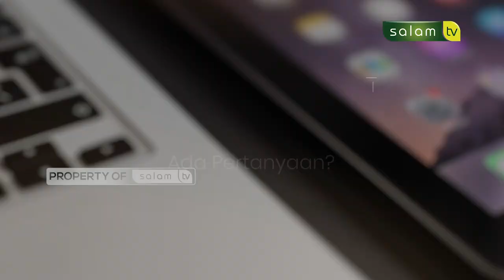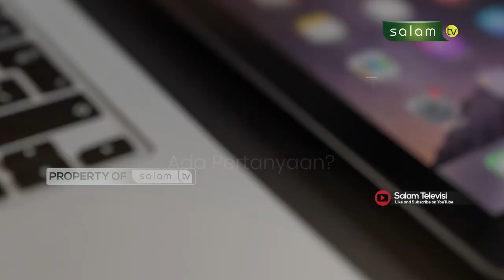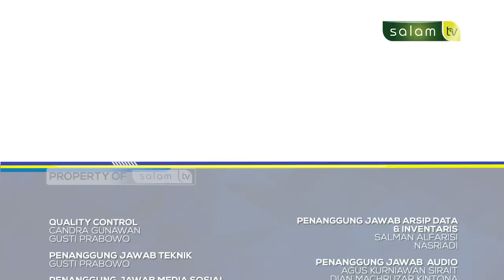🔴 Full haloustadz : Membeli mobil yang di lelang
Tema :
1. Apa Hukum bersiul? 02:05
2. Membeli mobil yang di lelang 06:13
3. Hukum bayi tabung 12:23

Tonton SALAM TV di:
Frekuensi : 3773
Simbol Rate : 10.280
Polaritas : Horizontal
🔴 My Republic: Ch 285

💳 Bantu Operasional Dakwah @salamtelevisi :
| Bank Muamalat
| Kode 147
| an. Salam TV Peduli